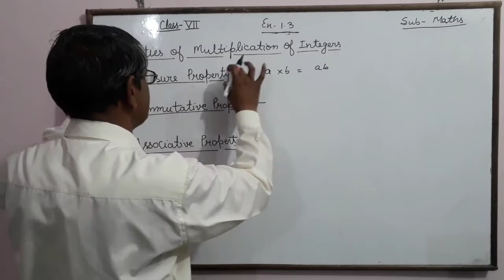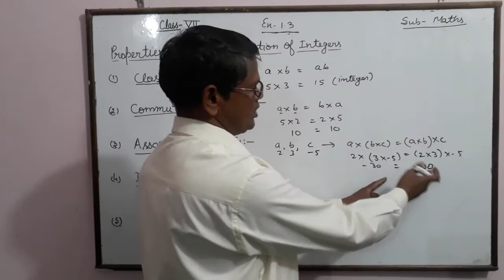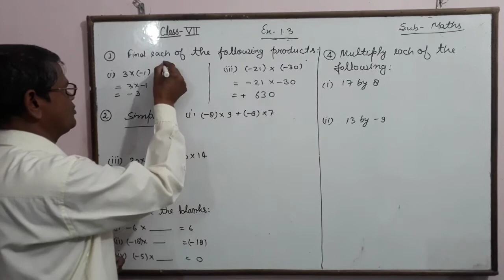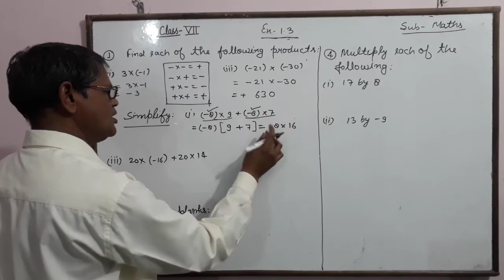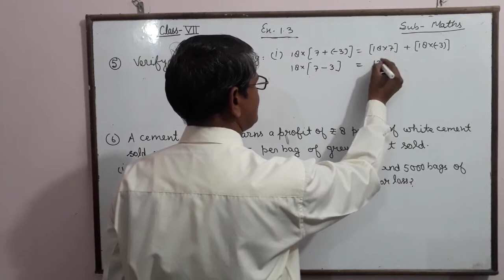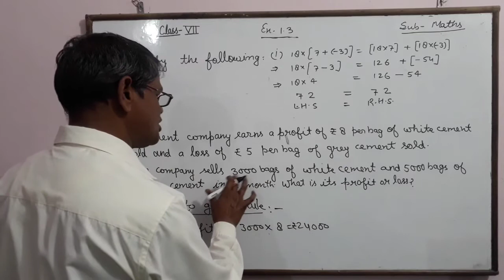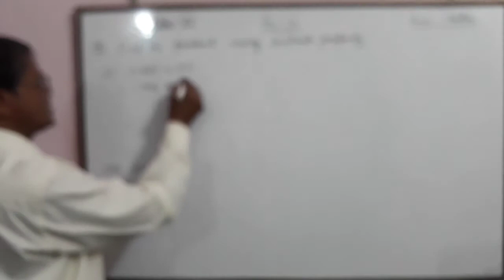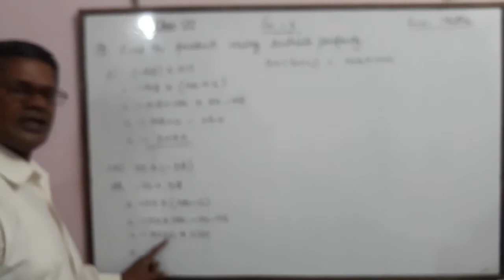EXERCISE 1.3 of MATH for CLASS - 7